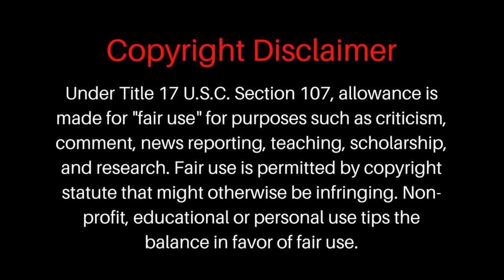All We Are Trying To Do (NF43)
Nomadic Fanatic, Caravan Carolyn, Carolyns Rv Life, Living Free Mike, Bob Wells, CheapRVLiving, Van Dweller, Van Dwelling, Butterfly Gypsy, Network126, Scammer, Ebeggers, The Mobile Traveler